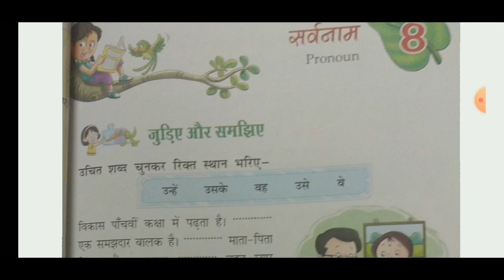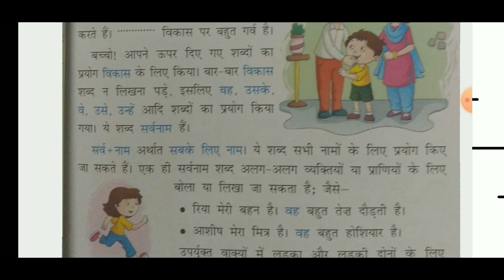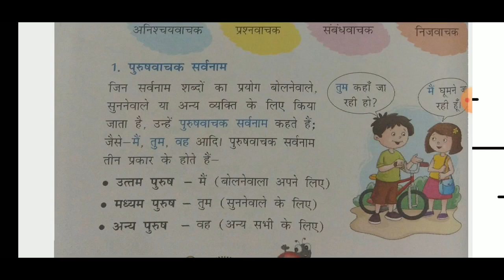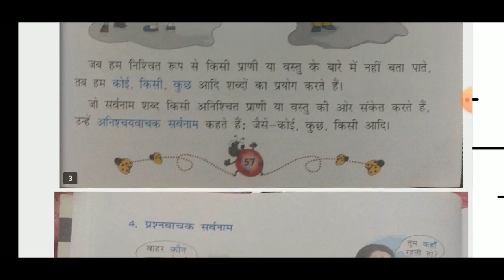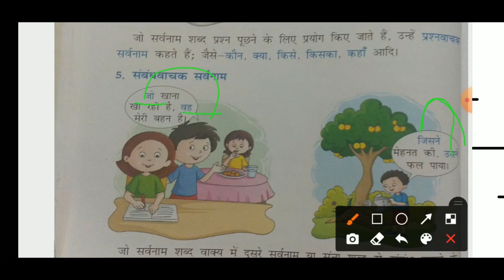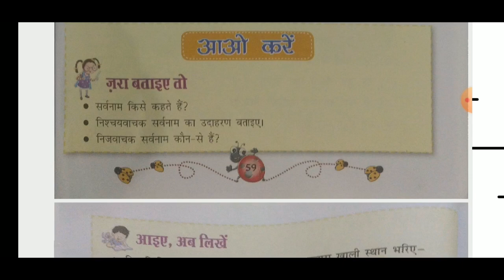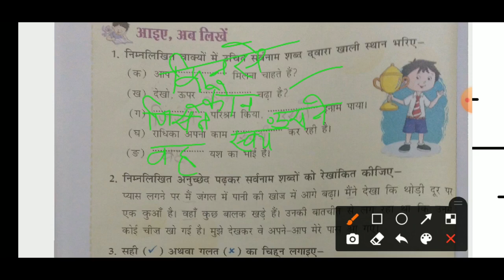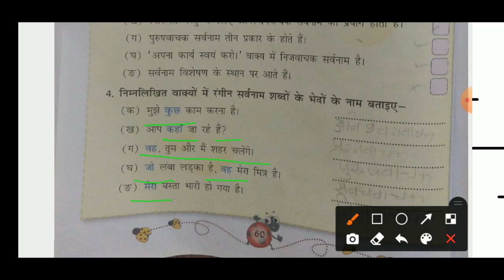Class 5 saravanam